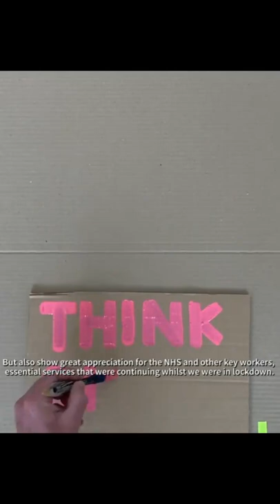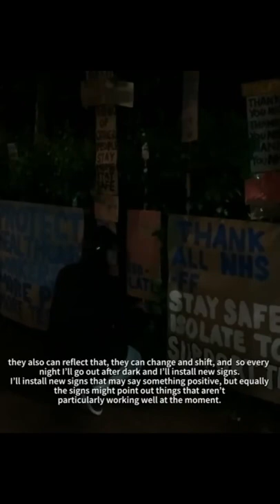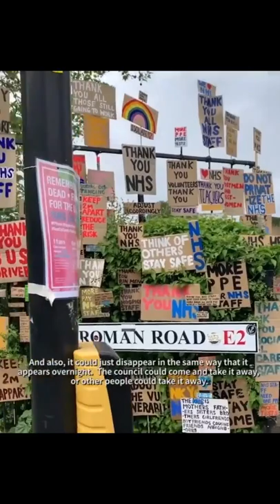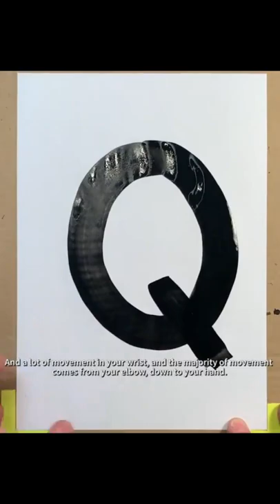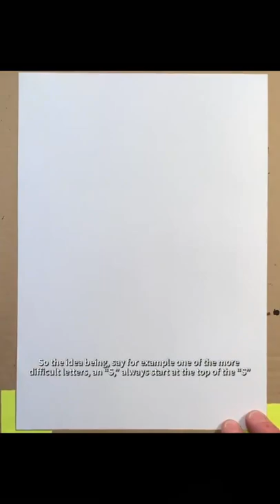InTheStudio - Peter Liversidge - May 5, 2020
Peter Liversidge in IntheStudio
Digital Programming: Peter Liversidge's London sign paintings

Beginning the evening of April 9, 2020, Peter Liversidge started posting a series of his hand painted signs at the entrance to a London park, which honor health care workers fighting COVID-19 and raise awareness around safe practices. For this IntheStudio, Liversidge explains the genesis of this work and shares an instructional film showing how he creates them to encourage viewers to create their own.

Sign paintings for the NHS (National Health Service) captivated audiences in London and has captured the attention of individuals internationally. By posting simple statements such as “Stay Safe Isolate,” “Thank you NHS,” “Thank you Home Care Staff,” and “Think of Others,” Liversidge acts as a public advocate, sharing support and sentiments that millions share, but might not have the public forum in which to do so. Liversidge explains, “The signs themselves really come from contemporary events and they reflect what is happening on a daily basis and because they’re painted each day, if the news changes or if things shift, then they also can reflect that, they can change and shift. So every night I’ll go out after dark and I’ll install new signs. I’ll install new signs that may say something positive, but equally the signs might point out things that aren’t particularly working well at the moment.”

Sign paintings for the NHS, 2020, is related to a series of works entitled Notes on Protesting in which Liversidge invited school age children to collaborate with him to create protest banners, placards and songs. Text has always been central to Liversidge’s practice. Indeed, much of his work begins with the creation of proposals—typed on pieces of A4 paper—for performances and artworks in a wide range of media. These proposals are then often realized as objects, performances, happenings or simple interventions. Liversidge experiments with the idea of what is possible, as an individual and within a group, and believes that his work is universally accessible, that in fact, it requires the presence of the viewer and their unique interpretation of the proposal to complete the aesthetic experience. The artist’s active engagement with each space and the community for which he creates is at the center of his varied and dynamic practice.